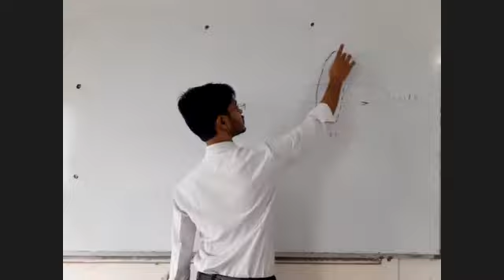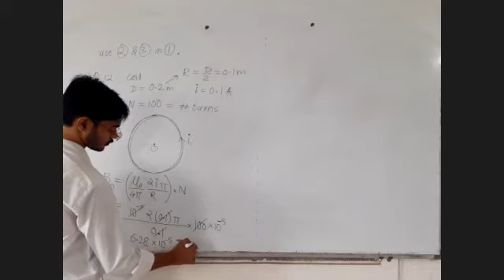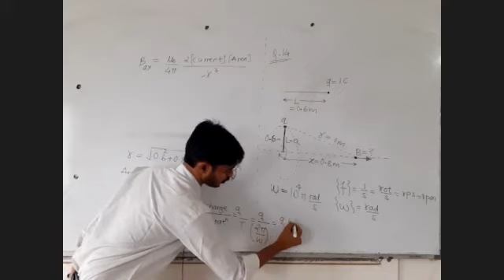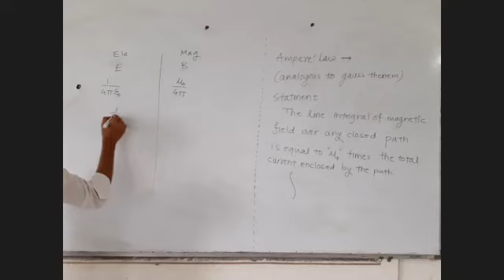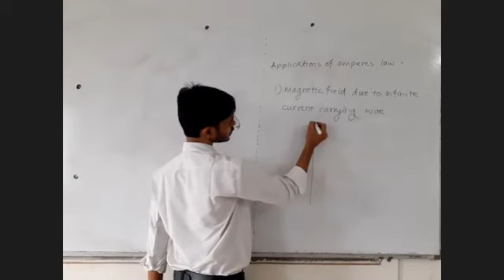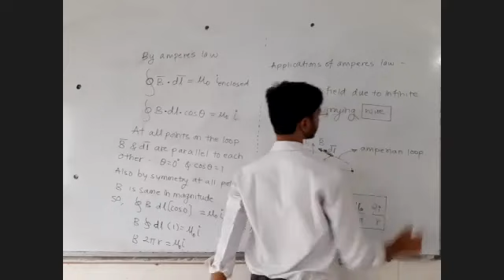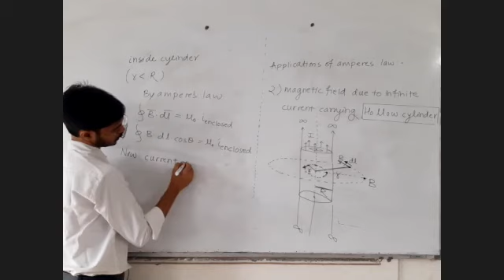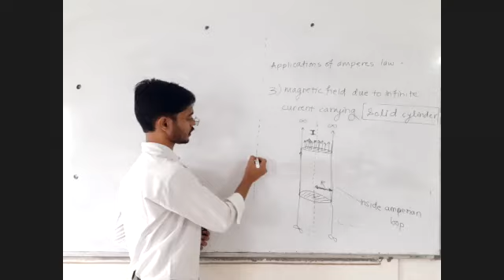594. AUG-11 JEE_NEET Lec-6.2 MOVING CHARGES AND MAGNETISM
In this lecture I have covered following point(s) :
examples on applications of biot savarts law,
amperes law,
applications of amperes law